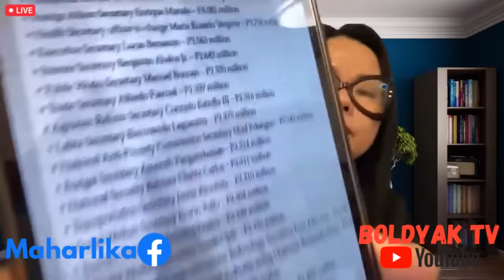Marcos Jr., Namimiss Si Atty. Vic? Liza Smuggs, Nag-offer